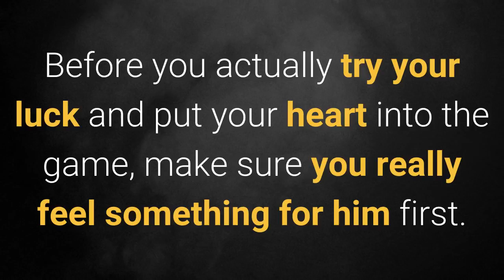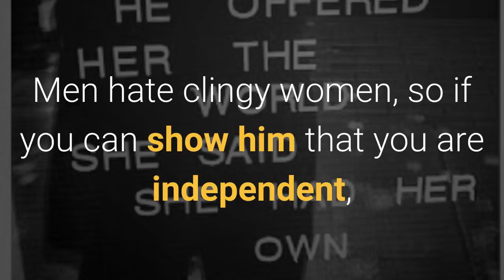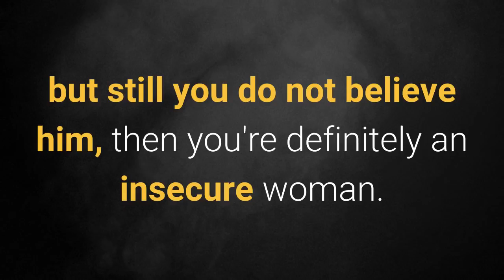How to make a man fall in love again with you HD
make a man love you again...